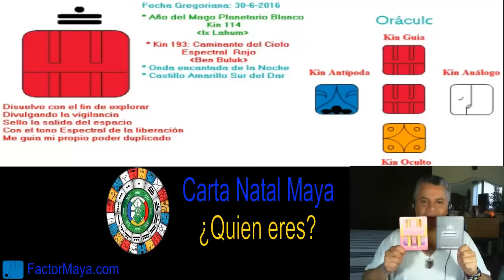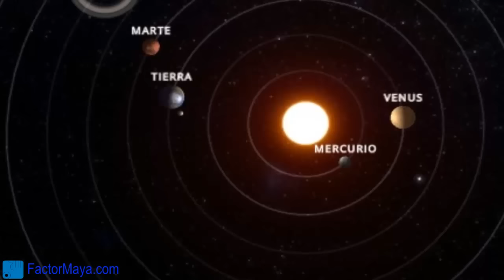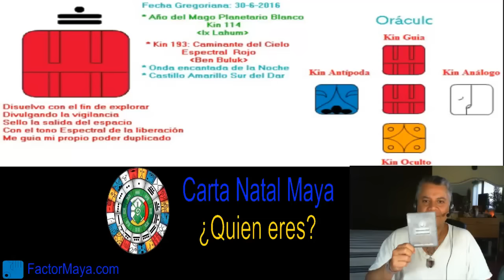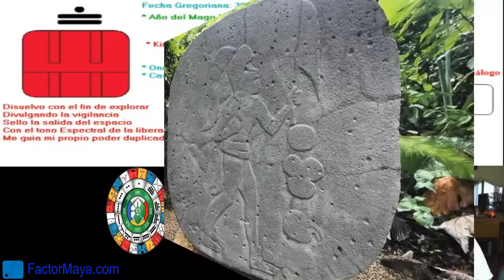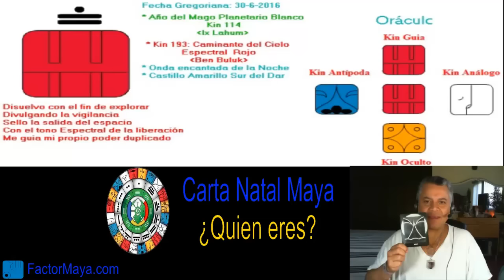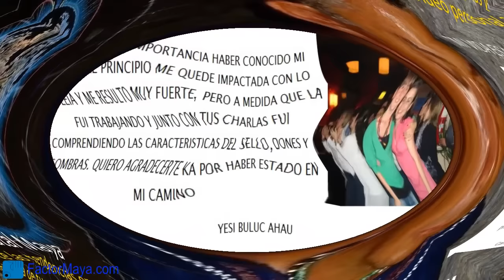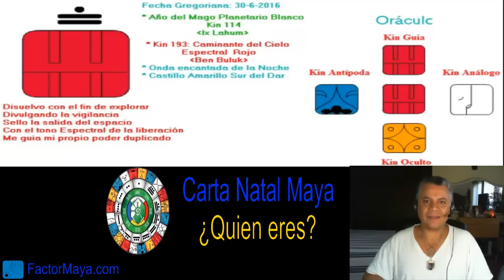La Guia Maya Jueves 30 Junio 2016 Kin 193 Caminante del cielo Espectral Explorar Liberar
El Caminante del cielo “Ben” explora el espacio, es un puente para unir el cielo con la Tierra. Nos invita a vigilar nuestra mente, a no dejarnos guir por ese dialogo interno negativo. Hoy es un buen dia para viajar, explorar, crear nuestra propia experiencia. Para despertar es necesario liberarnos de esas falsas creencia que controlan nuestras vidas.
FactorMaya.com/